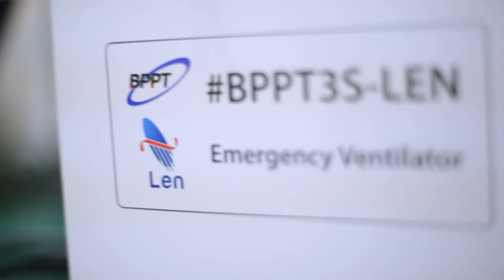Emergency Ventilator BPPT-Len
PT Len Industri Mulai Produksi Ventilator untuk Penanganan Pasien Covid-19

PT Len Industri mulai memproduksi Emergency Ventilator dan CPAP menggunakan komponen lokal dan desain dari BPPT dan  ITB. Len juga melakukan pengembangan Controlled Ventury Base CPAP (Continuous Positive Airway Pressure) yang membantu percepatan penyembuhan pasien Covid-19 stage 2 melalui proses menjaga konsistensi level oksigenasi dalam hemoglobin pasien.

Manajer Rekayasa Produk Unit Bisnis Industri, Sentot Rakhmad Abdi menjelaskan, “Untuk Ventilator BPPT saat ini sudah disertifikasi BPFK (Balai Pengamanan Fasilitas Kesehatan). Len sedang memproduksi 10 unit ventilator untuk keperluan uji klinis di rumah sakit sebelum peralatan tersebut diedarkan secara legal ke rumah sakit seluruh Indonesia. Setelah lolos uji klinis maka produksi massal peralatan ini akan segera dilakukan. Kapasitas produksi PT Len industri per hari bisa mencapai 50 unit ventilator tergantung pada ketersediaan komponen. Target produk yang diperlukan BPPT 600 unit, produksi secara massal akan  dikerjakan oleh dua industri, PT Len Industri akan melakukan produksi sebanyak 300 unit. Informasi yang diterima sementara seperti itu.”

Alat kesehatan buatan dalam negeri tersebut menggunakan material 100% local content (kandungan lokal), tidak ada yang impor. Adanya produksi ventilator tidak merubah line production di Len, karena pada dasarnya produksi di Len bersifat fleksibel.

“Untuk saat ini, harga kedua ventilator, baik dari BPPT maupun ITB belum secara resmi ditetapkan, karena produk yang dibuat masih ada penambahan fitur dan ventilator ITB saat ini masih ditujukan untuk  keperluan donasi,” ujar Sentot.

“Untuk ventilator ITB, target diselesaikan oleh Len sebanyak 300 unit dan kapasitas produksinya mencapai 50 unit per hari. Saat ini sedang kejar produksi untuk keperluan donasi. Perusahaan lain yang ikut serta dalam produksi, yaitu PT MRB dan PT DI. Beberapa komponen ventilator dibuat sendiri oleh ITB. Saat ini kegiatan assembly komponen tersebut dilakukan oleh SMK, Polman, dan Polban,” tambahnya.

*Teknologi Ventilator*
Terdapat dua tipe ventilator, yaitu invasif dan non-invasif. Ventilator invasif adalah alat bantu pernafasan yang mana alat ini mengontrol keseluruhan pernafasan pasien disebabkan pasien dalam kondisi darurat. Sedangkan ventilator non-invasif digunakan untuk pasien yang masih sadar dan mampu mengatur pernafasannya sendiri meskipun dalam kondisi sesak nafas. Untuk pasien covid-19, biasanya akan ditemui gejala pasien susah bernafas, sehingga dalam kondisi ini pasien bisa dibantu dengan CPAP (Continuous Positive Airway Pressure) atau ventilator non-invasif untuk membantu kerja paru-paru agar tidak terjadi disfungsi.

Teknologi ventilator yang dikembangkan ITB memiliki fungsi non-invasif atau menggunakan CPAP, yaitu untuk membantu memberikan pasokan oksigen kepada pasien secara terus menerus sesuai standar yang dibutuhkan. Alat ini tidak mengambil kontrol pernafasan, sehingga perannya hanya membantu kerja paru-paru.

Tetapi apabila kondisi pasien semakin parah dan tidak dapat mengontrol pernafasannya sendiri, maka pasien dapat menggunakan ventilator invasif yang akan mengambil alih kontrol pernafasan. Mulai dari tarik nafas serta buang nafas. Ventilator invasif inilah yang dikembangkan BPPT yang diberi nama *Emergency Ventilator*.

Ventilator invasif ini menggunakan alat bantu endotracheal tube ( ETT) dengan cara intubasi yaitu dipasang dalam trakea pasien melalui mulut. Berdasarkan laporan yang diterima terkait kondisi di rumah sakit, banyak pasien covid yang mengalami sesak nafas. Sedangkan ventilator yang ada jumlahnya tidak memadai, sehingga pasien harus mengantri. Sebagai solusinya, maka dibuatlah ventilator tersebut untuk membantu pernafasan pasien, atau yang dinamakan dengan automatic resuscitator. Ventilator invasif ini diseting disesuaikan dengan kondisi pasien berdasarkan volume, tekanan dan frekuensi udara yang diberikan ke paru-paru pasien.

Desain ventilator yang diadopsi oleh BPPT merupakan jenis ventilator yang telah teruji secara medis di Spanyol. Ventilator jenis ini sudah diproduksi secara massal di negara tersebut . Desainnya bersifat open, artinya lembaga manapun bisa menggunakannya. Tentunya disesuaikan dengan ketersediaan  komponen dan bahan pendukung yang ada di masing-masing negara.

Desain dari BPPT berbasis Semi-Automatic BVM (Bag Valve Mask), atau disebut juga Ambu Bag. Desain tersebut terinspirasi dari desain terbuka yang mampu membuat dukungan mekanik pada proses pemerasan (bagging) kantong resusitasi manual untuk mempermudah kerja tenaga kesehatan dalam menangani lonjakan jumlah pasien. Alat ini bekerja dengan menirukan gerakan meremas kantong resusitator untuk mendistribusikan sejumlah udara dengan volume tertentu, rasio inspirasi:ekspirasi tertentu dan mampu mengatur frekuensi pernafasan dengan tetap memperhatikan keamanan tekanan udara terhadap keselamatan organ paru-paru pasien. (***)